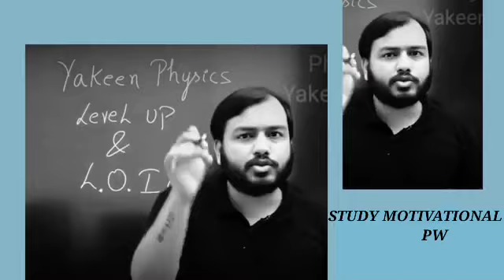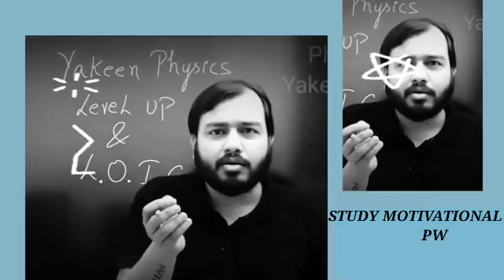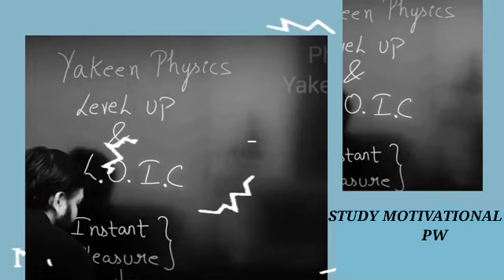PW Motivation By Alakh Sir For Class 12th Students Who Are Preparing For Board Exams 2023